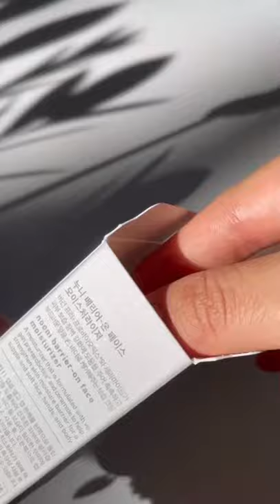vita-c radiance powder & barrier-on face moisturizer | have you ever mixed your skincare? | nooni